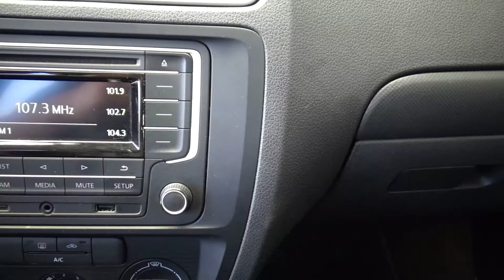Volkswagen / Jetta / 2017 - 2970